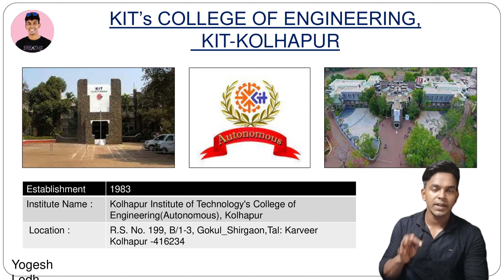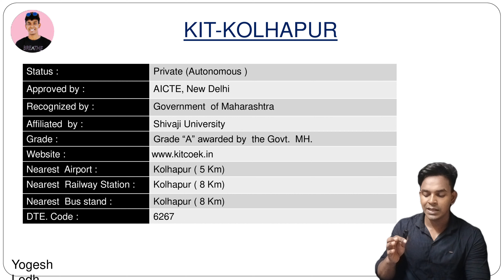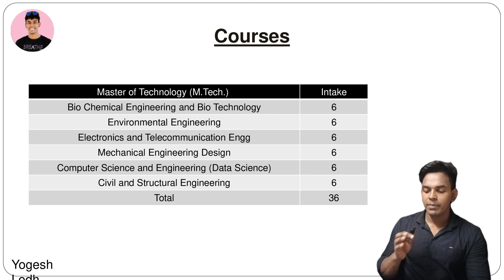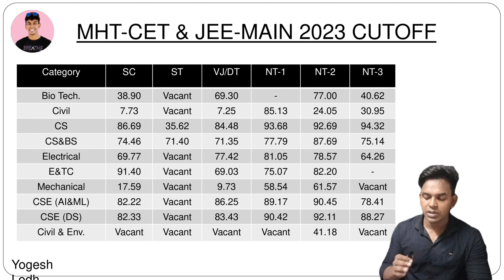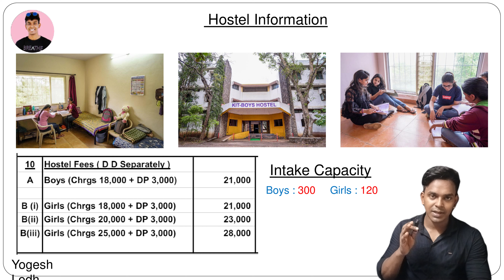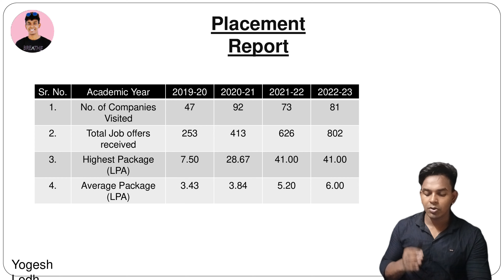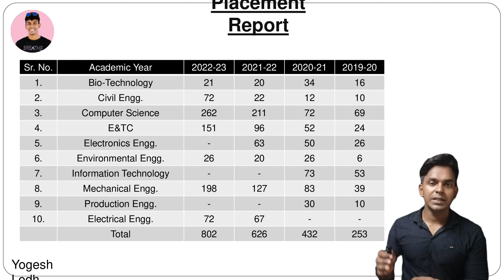KIT College of Engineering Kolhapur🔥 | Cutoff, Placement, Fees, Hostel | MHTCET 2024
By Yogesh Lodh